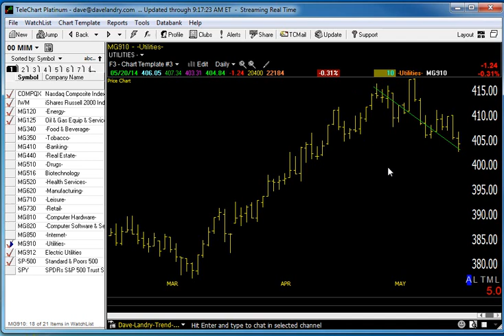05/21/14 Dave Landry's Market In A Minute